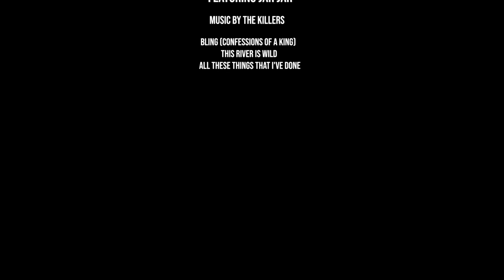"INTO THE UNKNOWN" PHOTO REEL BY MONTANA MARTENS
BIG MONTANA PRODUCTIONS PRESENTS

A photo reel by Montana Martens

No trail, no problem.